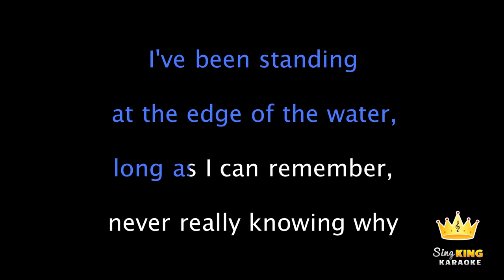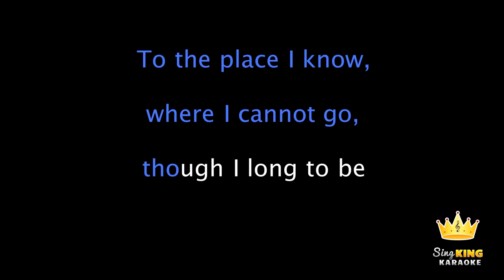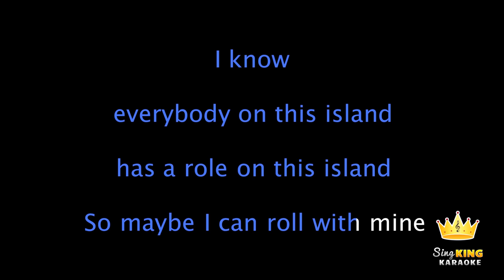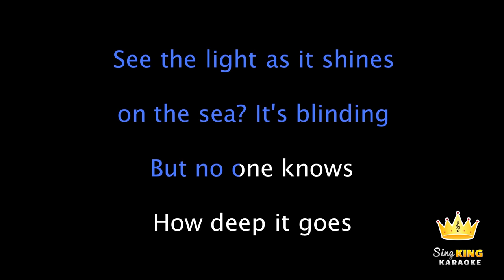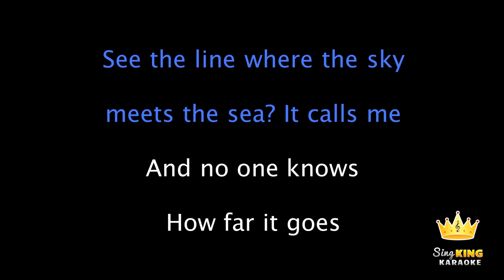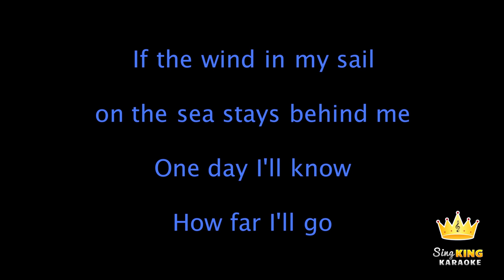Alessia Cara - How Far I'll Go (Karaoke Version)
Take our survey! Win an iPad!

Karaoke sing along of "How Far I'll Go" by Alessia Cara from Disney's "Moana", from Sing King Karaoke